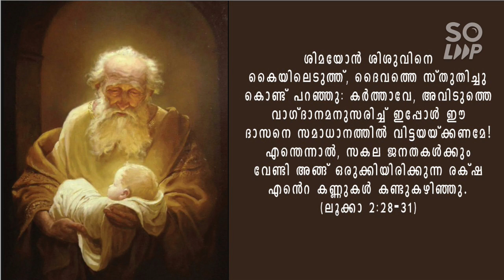TeresaOfAvila_InteriorCastleSprtualty_126_നാലാംസദനം_47_പ്രശാന്തമായപ്രാർത്ഥന_Fr Thomas Vazhacharickal